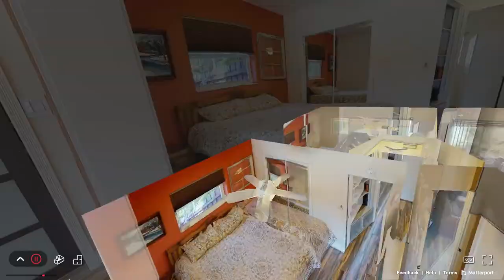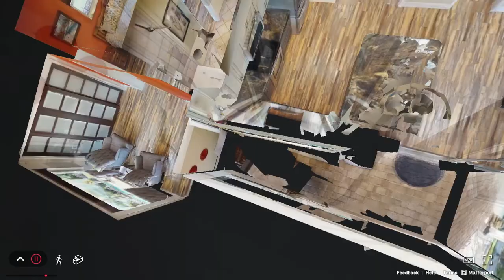1040 SE 9th Ave, Pompano Beach, FL 33060- Matterport Virtual Tour Walkthrough